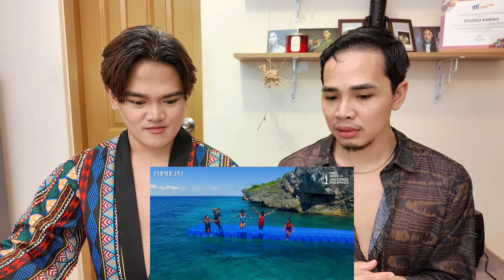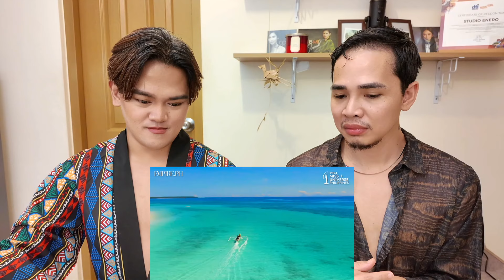BANTAYAN ISLAND - Juvel Mangubat Ducay | TOURISM VIDEO - REACTION | Miss Universe Philippines 2024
BANTAYAN ISLAND - Juvel Mangubat Ducay | TOURISM VIDEO - REACTION
A Hidden Gem in the Philippines with its crystal-clear waters, fine white sand beaches, and laid-back atmosphere, making it a perfect destination for travelers looking to escape the hustle and bustle of city life.